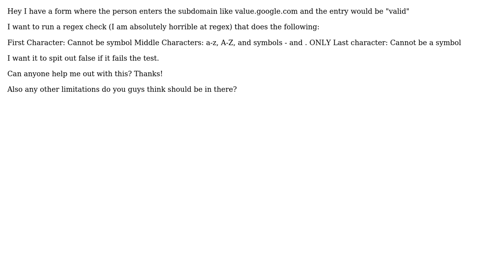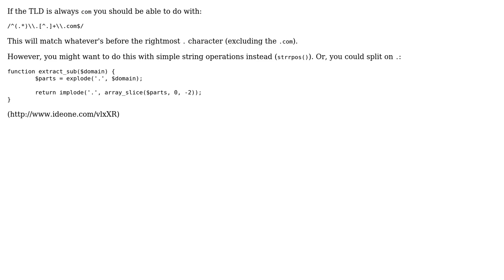Regex help: subdomain check (3 Solutions!!)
Regex help: subdomain check

With thanks & praise to God, and with thanks to the many people who have made this project possible! | Content (except music & images) licensed under CC BY-SA | Music | Images & others | With thanks to user Tedd Hansen user Taylor Hawkes user NoviceCoding user jensgram and the Stack Exchange Network Trademarks are property of their respective owners. You are responsible for your own actions.